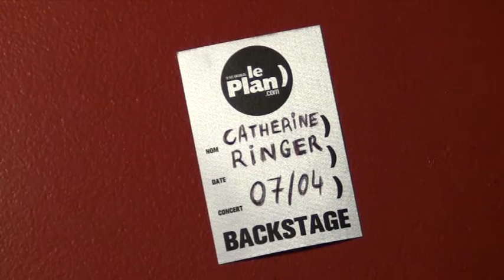BACKSTAGE Catherine Ringer